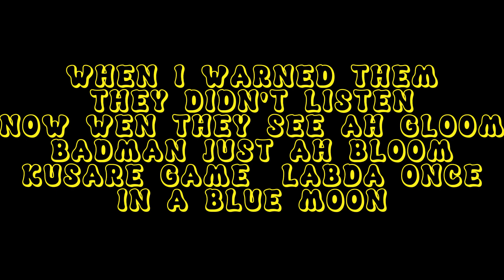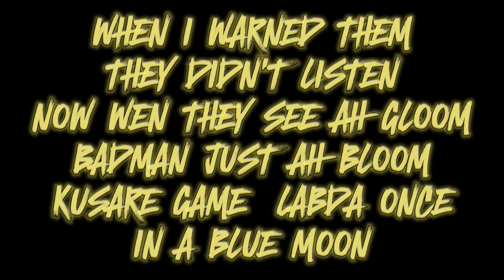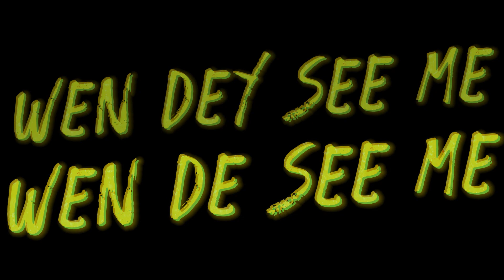KREZZII WOH - WARNING OFFICIAL LYRICS VIDEO